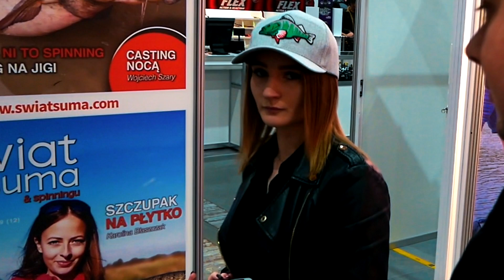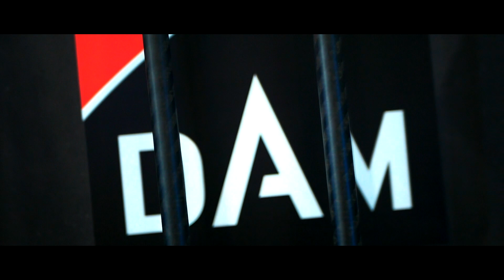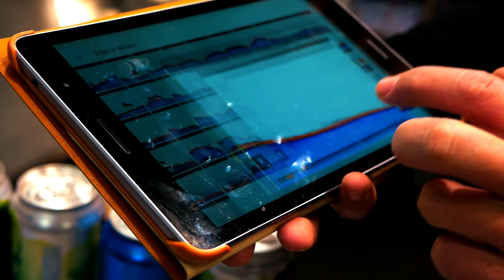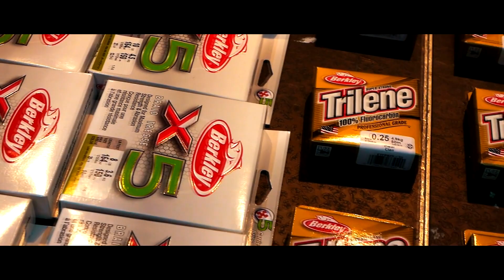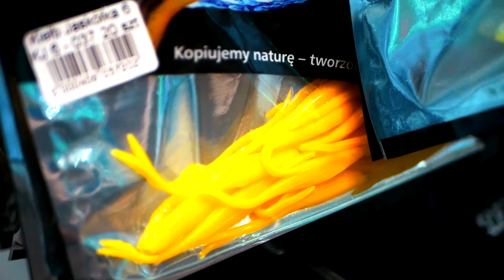Czyżby ostatnie targi wędkarskie w tym roku!? RYBOMANIA 2020 Poznań | Wędkarstwo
Czy tego chcemy czy nie musimy być świadomi, że mogła to być nasza ostatnia Rybomania w tym roku. Mega atmosferka i klimat który sprawia, że chcielibyśmy tam wrócić nawet dzisiaj... Wpadajcie na relacje!